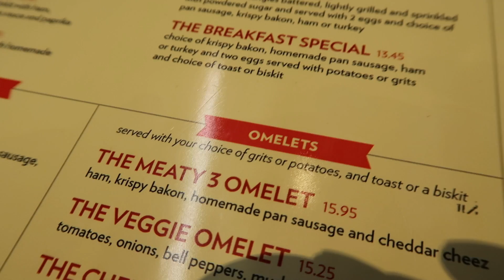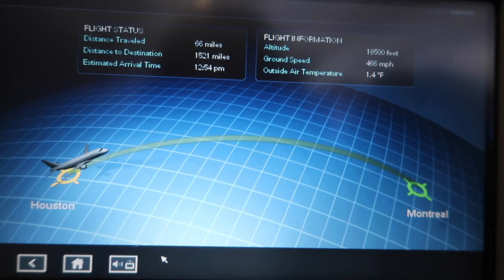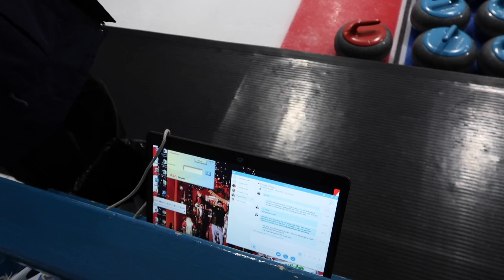Vlog! Christmas in Montreal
Sorry for the delay in posting and how choppy the video is but I'm having such a great time catching up with family. Sorry, no part 2. I got really sick :(

Enjoy my Christmas in Montreal. This has been an amazing trip so far.

I also want to make it clear my silly little brother, Nate, didn't hurt himself while head-butting the couch. Silly little goofball.